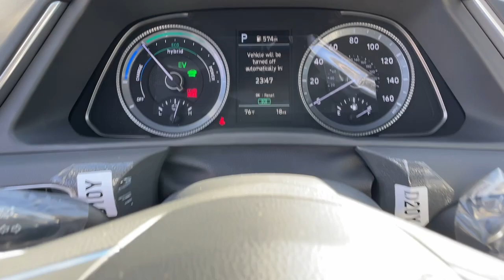2022 Hyundai Sonata_Hybrid West Nyack, Nanuet, New City, Blauvelt, Spring Valley, NY 41214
Gray New 2022 Hyundai Sonata_Hybrid available in West Nyack. New York at Rockland Hyundai. Servicing the Nanuet, New City, Blauvelt, spring valley, NY area.

Rockland Hyundai
55 NY 303

The Hyundai Sonata Hybrid features a high end BOSE stereo system. Youll never again be lost in a crowded city or a country region with the navigation system on the vehicle.  See whats behind you with the back up camera on the vehicle. This Hyundai Sonata Hybrid features a hands-free Bluetooth phone system.  with XM/Sirus Satellite Radio you are no longer restricted by poor quality local radio stations while driving this Hyundai Sonata Hybrid.  Anywhere on the planet you will have hundreds of digital stations to choose from. The vehicle has a 2.0 liter 4 Cylinder Engine high output engine. This 2022 Hyundai Sonata Hybrid  projects refinement with a racy metallic gray exterior. The vehicle is front wheel drive. Help alleviate lower back pain with the driver seat lumbar support in it. Light weight alloy wheels on the Hyundai Sonata Hybrid are the perfect compliment to a stylish body. This model is built for driving comfort with a telescoping wheel.
Engine: 2.0L GDI DOHC 16 Valve I4 DCVVT,Transmission: 6-Speed Electronic Auto w/SHIFTRONIC;  paddle shifters; drive mode select; shift-by-wire and shift lock,Engine Auto Stop-Start Feature,Transmission w/Driver Selectable Mode,Front-Wheel Drive,3.51 Axle Ratio,Battery w/Run Down Protection,Hybrid Electric Motor,Gas-Pressurized Shock Absorbers,Front And Rear Anti-Roll Bars,Electric Power-Assist Speed-Sensing Steering,13.2 Gal. Fuel Tank,Single Stainless Steel Exhaust,Strut Front Suspension w/Coil Springs,Multi-Link Rear Suspension w/Coil Springs,Regenerative 4-Wheel Disc Brakes w/4-Wheel ABS; Front Vented Discs; Brake Assist; Hill Hold Control and Electric Parking Brake,Lithium Polymer Traction Battery 1.62 kWh Capacity,Wheels: 17 x 7.0J Aluminum Alloy,Tires: 215/55R17,Wheels w/Machined w/Painted Accents Accents,Steel Spare Wheel,Compact Spare Tire Mounted Inside Under Cargo,Clearcoat Paint,Body-Colored Front Bumper w/Chrome Bumper Insert,Body-Colored Rear Bumper,Chrome Side Windows Trim and Black Front Windshield Trim,Chrome Door Handles,Body-Colored Power Heated Side Mirrors w/Manual Folding and Turn Signal Indicator,Fixed Rear Window w/Defroster,Light Tinted Glass,Speed Sensitive Variable Intermittent Wipers,Fully Galvanized Steel Panels,Lip Spoiler,Black Grille,Trunk Rear Cargo Access,Auto On/Off Aero-Composite Led Low/High Beam Daytime Running Auto High-Beam Headlamps w/Delay-Off,LED Brakelights,Headlights-Automatic Highbeams,Perimeter/Approach Lights,Laminated Glass,Radio: AM/FM/SiriusXM/MP3 Display Audio;  8 color touchscreen; HD radio; Blue Link; smartphone integration w/Apple CarPlay and Android Auto; Bluetooth hands-free phone steering audio controls and Bose premium audio w/12 speakers (1 center channel; 2 dash; 2 front tweeter; 4 door mounted; 2 rear mounted speakers + 1 rear mounted subwoofer),Radio w/Seek-Scan; Clock; Speed Compensated Volume Control; Radio Data System and External Memory Control,Window Grid Antenna,Regular Amplifier,Digital Signal Processor,2 LCD Monitors In The Front,Turn-By-Turn Navigation Directions,Heated Front Bucket Seats;  8-way power drivers seat w/power lumbar; 4-way power passenger seat and seatback pockets (passenger side),Driver Seat,Passenger Seat,60-40 Folding Bench Front Facing Fold Forward Seatback Rear Seat,Manual Tilt/Telescoping Steering Column,Blue Link Connected Car Service (3-year complimentary subscription) Selective Service Internet Access,Leather/Metal-Look Steering Wheel,Front Cupholder,Rear Cupholder,Power Fuel Flap Locking Type,Remote Releases -Inc: Smart Trunk Proximity Cargo Access and Power Fuel,Cruise Control w/Steering Wheel Controls,Distance Pacing w/Traffic Stop-Go,Voice Activated Dual Zone Front Automatic Air Conditioning,HVAC;  Underseat Ducts and Console Ducts,Illuminated Locking Glove Box,Driver Foot Rest,Interior Trim;  Metal-Look Instrument Panel Insert; Metal-Look Door Panel Insert; Piano Black Console Insert and Metal-Look Interior Accents,Full Cloth Headliner,Leatherette Door Trim Insert,Day-Night Rearview Mirror,Driver And Passenger Visor Vanity Mirrors w/Driver And Passenger Illumination; Driver And Passenger Auxiliary Mirror,Full Floor Console w/Covered Storage; Mini Overhead Console and 1 12V DC Power Outlet,Front Map Lights,Fade-To-Off Interior Lighting,Full Carpet Floor Covering,Carpet Floor Trim and Carpet Tru